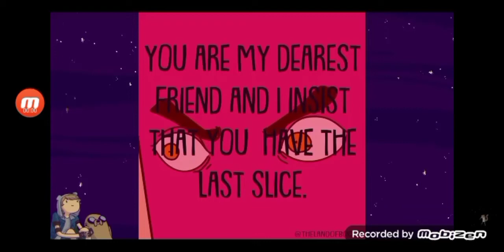(MEME) Both fight with the last slice of pizza and they blow it - but it's Mario Galaxy game over